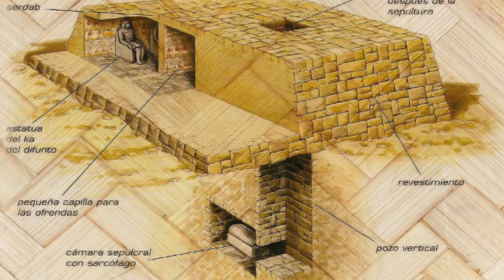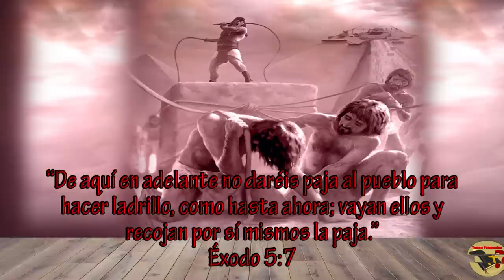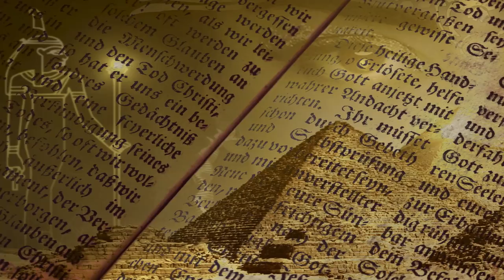¿Se Mencionan las Pirámides en la Biblia? - Tengo Preguntas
¿Los israelitas esclavizados construyeron las pirámides? Si no, ¿con qué propósito esclavizaron los egipcios a los israelitas? ¿La Biblia y las pirámides? Entérate ahora de la respuesta. Compártela.

Bancolombia - Cuenta de Ahorros No. 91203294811 - Martha Lara
Banco de Bogotá - Cuenta de Ahorros No. 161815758 - Oscar Lara

Citas Bíblicas Usadas
Nueva Traducción Viviente (NTV)